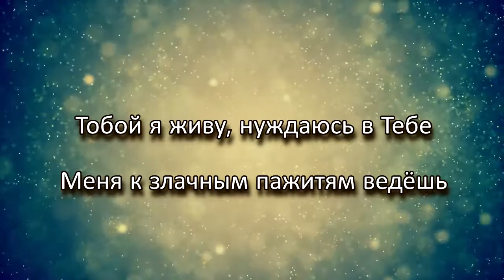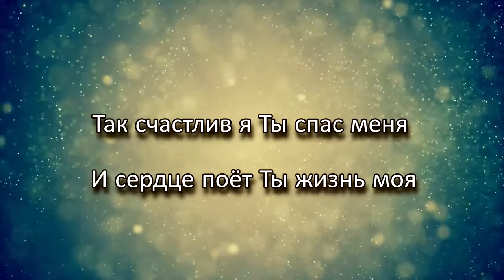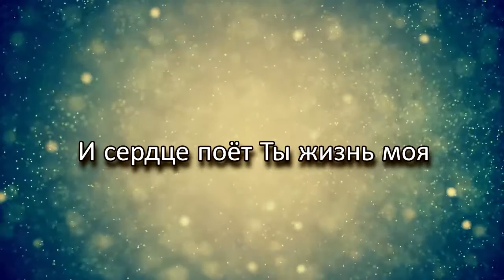M30 Только Ты Господь